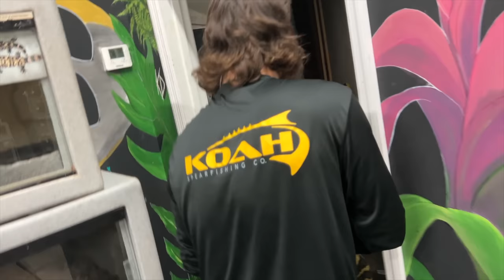Feeding the WORLDS LARGEST constrictors with @ChandlersWildLife - duffdoesnaturestuff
Life is good! How cool are chandlers animals?!?!? Just shows you that if you FOLLOW YOUR DREAMS, ANYTHING CAN HAPPEN! Make sure you guys check out Chandler's page (i'm sure you already are) for more dope content! I LOVE YOU ALL SO MUCH!! ALMOST TO 13,000!